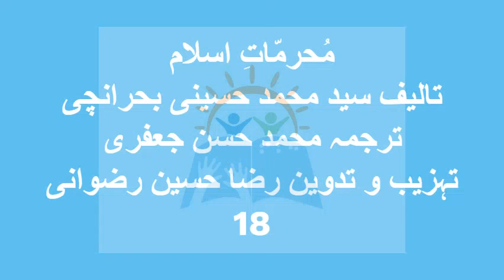Muharamat-e-Islam/Syed Muhammad Hussaini Behranchi (Part 18)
A book on the regulations of Islam

Muharamat-e-Islam
Syed Muhammad Hussaini Behranchi
(Part 18)
Translated by Muhammad Hasan Jaffery